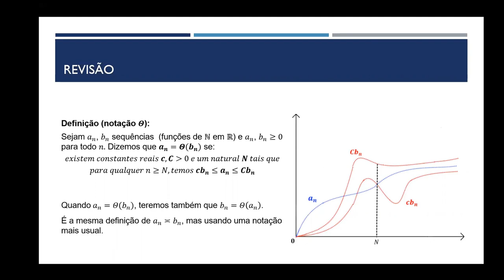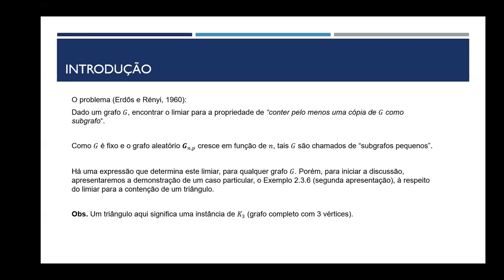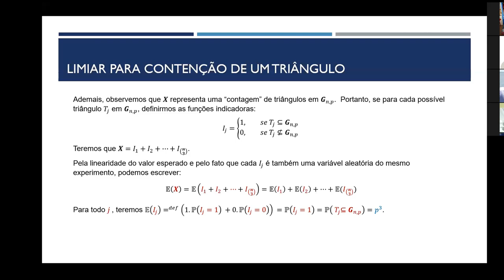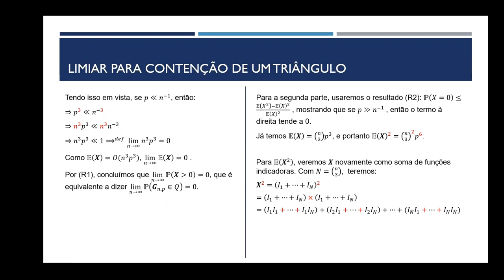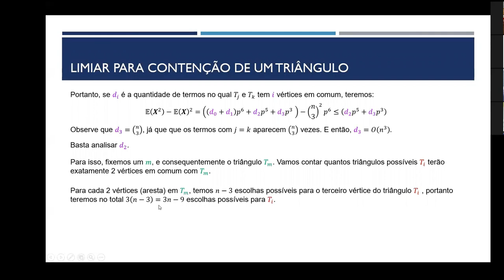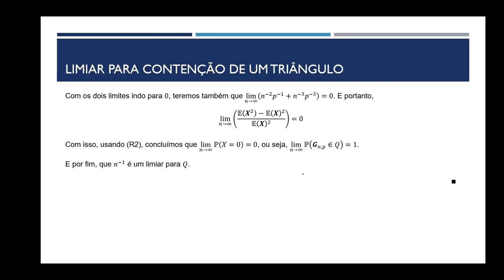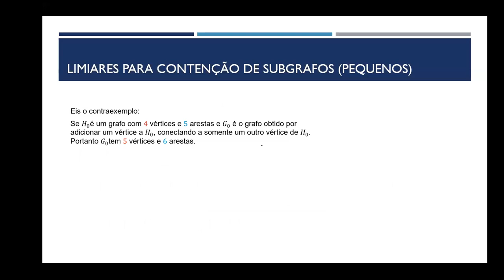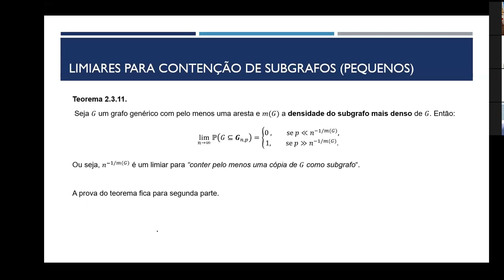Funções limiares para existência de subgrafos fixo - PARTE I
Nesta sequência de apresentações, estudaremos a função limiar para existência de um grafo fixo no grafo aleatório Gnp
Apresentado por Vinicius Pinto, estudante do Departamento de Ciência da Computação da UFBA.